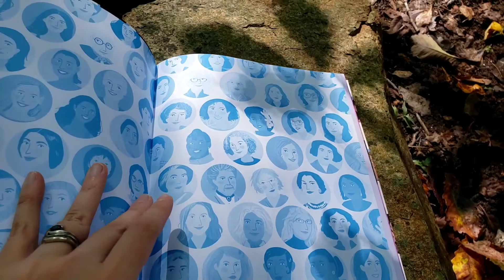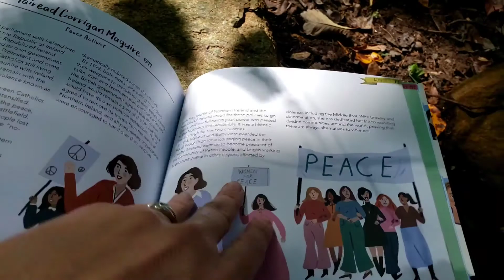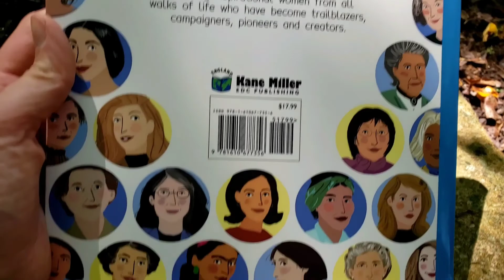Usborne/Kane Miller's Amazing Women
Available from Usborne Books & More, published by Kane Miller!